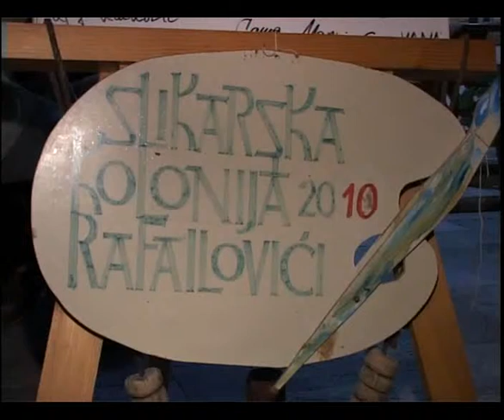POLIS 31.05.2010. - KOLONIJA RAFAILOVICI